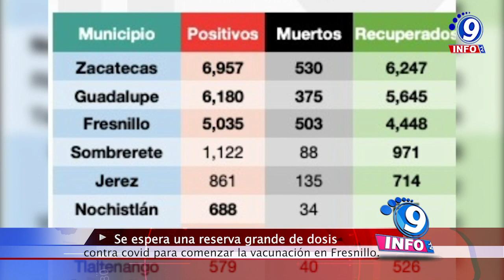Se espera una reserva grande de dosis contra covid para comenzar la vacunación en Fresnillo.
El municipio de Fresnillo, actualmente se posiciona como el segundo municipio con más defunciones a causa de covid-19 (503) y el tercero con más casos positivos acumulados (5,035). Sin embargo, forma parte de los 35 municipios  del estado donde aún la vacuna  no ha llegado. Ante esto Gilberto Breña Cantú, Secretario de Salud mencionó que la vacunación en dicha entidad, comenzará una vez que se tenga una reserva suficiente. Breña Cantú, señaló que el mineral registra  25 mil personas mayores de 60 años, lo que ha hecho insuficiente las dosis que anteriormente han llegado al estado.